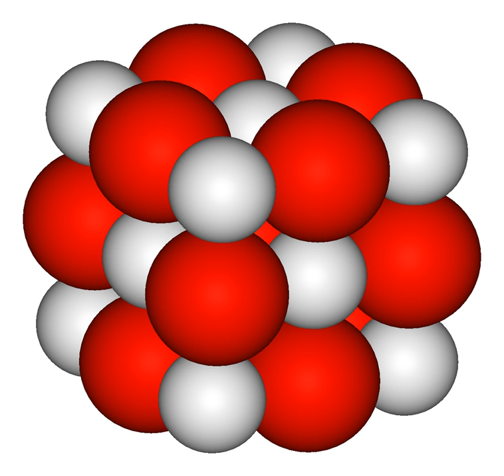Calcium oxide | Wikipedia audio article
This is an audio version of the Wikipedia Article:
Calcium oxide

SUMMARY
Calcium oxide (CaO), commonly known as quicklime or burnt lime, is a widely used chemical compound. It is a white, caustic, alkaline, crystalline solid at room temperature. The broadly used term lime connotes calcium-containing inorganic materials, in which carbonates, oxides and hydroxides of calcium, silicon, magnesium, aluminium, and iron predominate. By contrast, quicklime  specifically applies to the single chemical compound calcium oxide. Calcium oxide that survives processing without reacting in building products such as cement is called free lime.Quicklime is relatively inexpensive. Both it and a chemical derivative (calcium hydroxide, of which quicklime is the base anhydride) are important commodity chemicals.